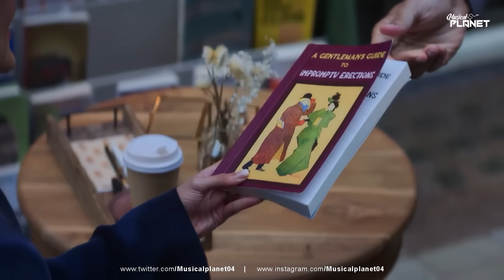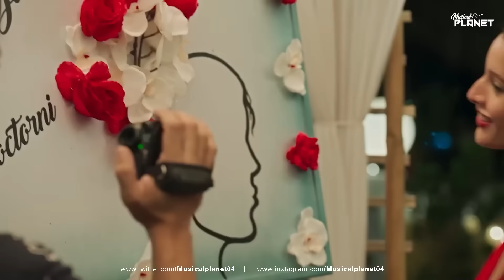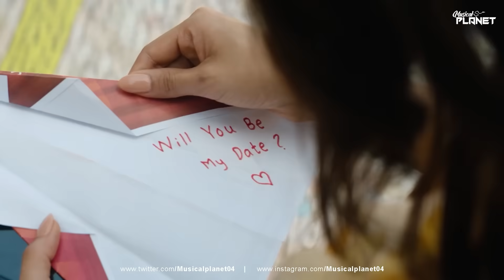Feel The Vibes Jukebox | Musical Planet | Arijit Singh Songs 2024 | Best 2024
Feel The Vibes Jukebox | Musical Planet | Arijit Singh Songs 2024 | Arijit Singh Jukebox |Best Of 2024
Visual - Musical Planet